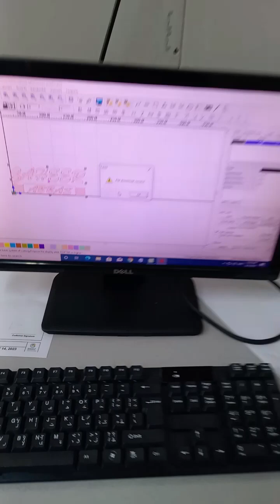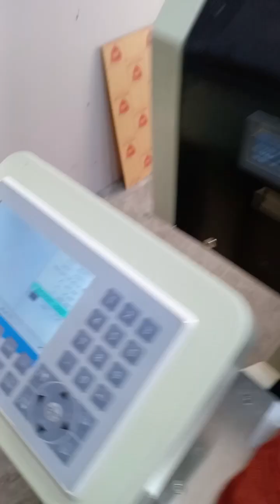start lazar machine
Outstanding lazar machine p